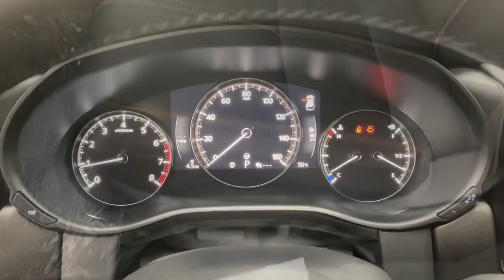2024 Mazda CX-50 Bountiful, Woods Cross, North Salt Lake, Farmington, Kayesville D17296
Wind Chill Pearl New 2024 Mazda CX-50 2.5 Turbo Premium Plus Package available in 2815 S. Main Street, Bountiful, Utah at Bountiful Mazda. Servicing the Bountiful, Woods Cross, North Salt Lake, Farmington, Kayesville, UT area.
2024 Mazda CX-50 2.5 Turbo Premium Plus Package - Stock#: D17296

Bountiful Mazda
2815 S MAIN ST

2024 Mazda CX-50 2.5 Turbo Premium Plus Package Wind Chill Pearl AWD 2.5L I4 Turbocharged DOHC 16V LEV3-ULEV70 227hp 6-Speed Automaticbrbr12 Speakers 20 x 8J Aluminum Alloy Wheels 3.841 Axle Ratio 4-Wheel Disc Brakes ABS brakes Air Conditioning Alloy wheels AM/FM radio: SiriusXM AppLink/Apple CarPlay and Android Auto Auto High-beam Headlights Auto-dimming door mirrors Auto-dimming Rear-View mirror Automatic temperature control Brake assist Bumpers: body-color Compass Delay-off headlights Driver door bin Driver vanity mirror Dual front impact airbags Dual front side impact airbags Electronic Stability Control Emergency communication system: MAZDA CONNECT Front anti-roll bar Front Bucket Seats Front Center Armrest Front dual zone A/C Front reading lights Front wheel independent suspension Fully automatic headlights Garage door transmitter: HomeLink Heads-Up Display Heated & Ventilated Front Bucket Seats Heated door mirrors Heated front seats Heated rear seats Heated steering wheel Illuminated entry Knee airbag Leather Seat Trim Leather Shift Knob Leather steering wheel Low tire pressure warning Memory seat Navigation system: MAZDA CONNECT Occupant sensing airbag Outside temperature display Overhead airbag Overhead console Panic alarm Passenger door bin Passenger vanity mirror Power door mirrors Power driver seat Power Liftgate Power moonroof Power passenger seat Power steering Power windows Radio data system Radio: AM/FM/HD Audio System Rain sensing wipers Rear seat center armrest Rear window defroster Rear window wiper Remote keyless entry Roof rack: rails only Speed control Speed-sensing steering Split folding rear seat Spoiler Steering wheel mounted audio controls Tachometer Telescoping steering wheel Tilt steering wheel Traction control Trip computer Turn signal indicator mirrors Variably intermittent wipers Ventilated front seats.brbr23/29 City/Highway MPGbrbrBOUNTIFUL MAZDA IS FAMILY OWNED. OUR GOAL IS TO HAVE YOU AS A CUSTOMER FOR LIFE! WITH EVERY NEW CAR PURCHASE YOU GET TIRES FOR LIFE AND OIL FOR LIFE!
Navigation system: MAZDA CONNECT|12 Speakers|AM/FM radio: SiriusXM|Radio data system|Radio: AM/FM/HD Audio System|Air Conditioning|Automatic temperature control|Front dual zone A/C|Rear window defroster|Heads-Up Display|Memory seat|Power driver seat|Power steering|Power windows|Remote keyless entry|Steering wheel mounted audio controls|Speed-sensing steering|Traction control|4-Wheel Disc Brakes|ABS brakes|Dual front impact airbags|Dual front side impact airbags|Emergency communication system: MAZDA CONNECT|Front anti-roll bar|Front wheel independent suspension|Knee airbag|Low tire pressure warning|Occupant sensing airbag|Overhead airbag|Power moonroof|Power Liftgate|Brake assist|Electronic Stability Control|Auto High-beam Headlights|Delay-off headlights|Fully automatic headlights|Panic alarm|Speed control|Auto-dimming door mirrors|Bumpers: body-color|Heated door mirrors|Power door mirrors|Roof rack: rails only|Spoiler|Turn signal indicator mirrors|AppLink/Apple CarPlay and Android Auto|Auto-dimming Rear-View mirror|Compass|Driver door bin|Driver vanity mirror|Front reading lights|Garage door transmitter: HomeLink|Heated steering wheel|Illuminated entry|Leather Shift Knob|Leather steering wheel|Outside temperature display|Overhead console|Passenger vanity mirror|Rear seat center armrest|Tachometer|Telescoping steering wheel|Tilt steering wheel|Trip computer|Front Bucket Seats|Front Center Armrest|Heated & Ventilated Front Bucket Seats|Heated front seats|Heated rear seats|Leather Seat Trim|Power passenger seat|Split folding rear seat|Ventilated front seats|Passenger door bin|20 x 8J Aluminum Alloy Wheels|Alloy wheels|Rain sensing wipers|Rear window wiper|Variably intermittent wipers|3.841 Axle Ratio